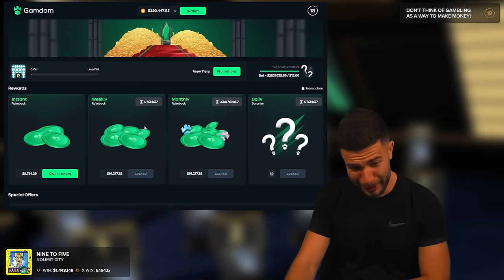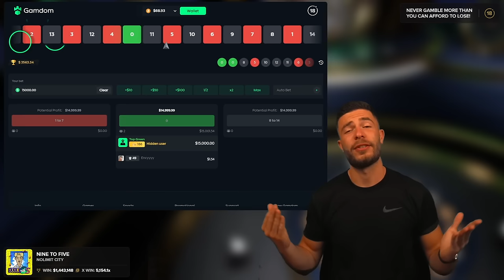CLIMBING THE $1,500,000 CORPORATE LADDER ON 9 TO 5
I am back with a NEW VIDEO on NINE TO FIVE! Join me in the climb and fall on the corporate ladder.